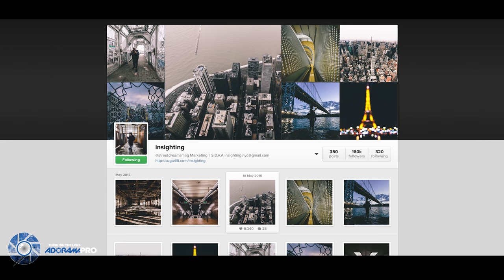Through The Lens - Ep. 01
'Through The Lens' is a web format presented by ADORAMA NYC. TTL is a look at the evolving aesthetic of photography as seen through this generation's creator class.

Tune in every Wednesday for a new creator.

EPISODE ONE: Giovanni Elao (Instagram: @insighting) was raised in the Bronx. He graduated from John Jay College with a Criminal Justice Degree. In the winter of 2013, he came across his new found passion of photography and became one of the pioneered featured artists of Street Dreams Magazine. He is currently part of the Visual Marketing Team for Street Dreams Visual Agency (S.D.V.A.) and a part-time photographer.

Shot and Edited by Sal D'Alia